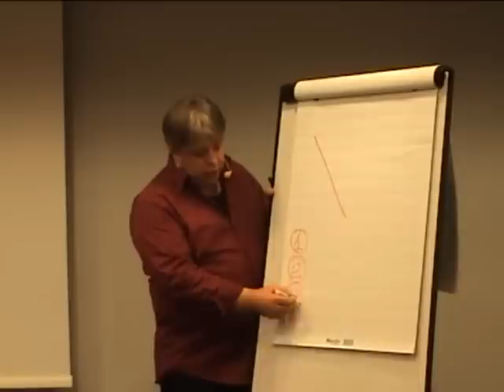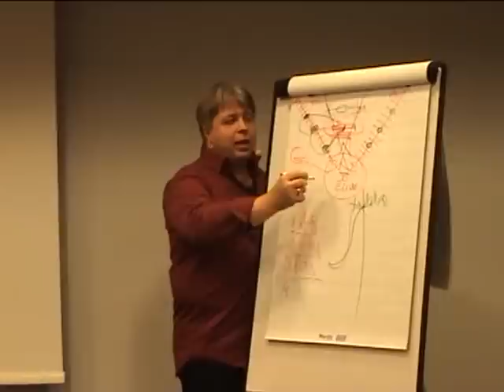Proto valdymas NLP pagalba!